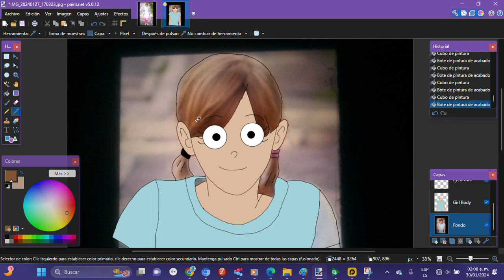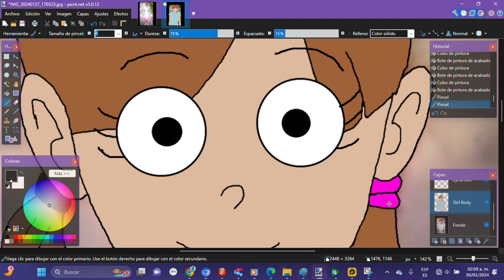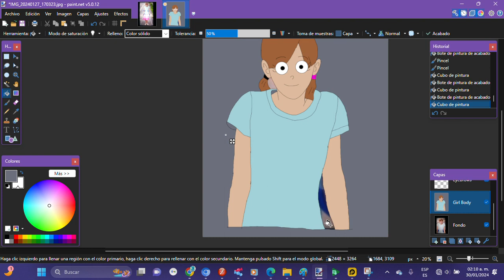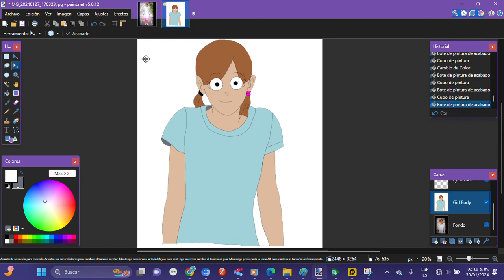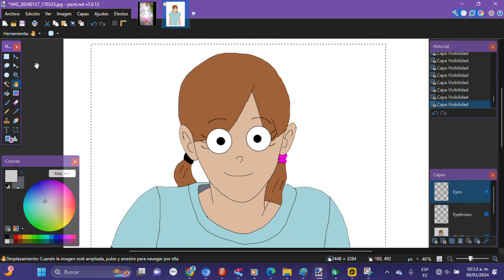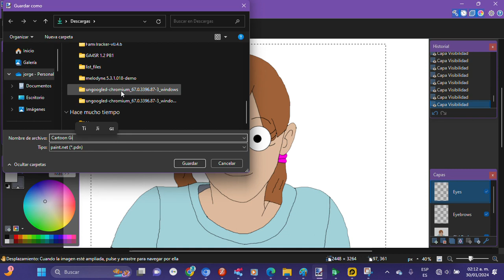How To Draw A Cartoon Girl Part 4